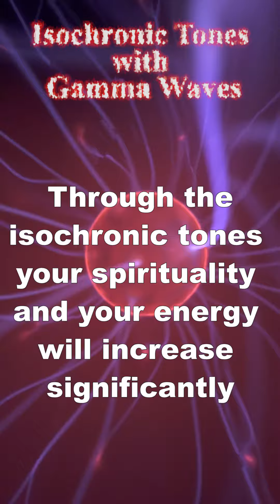Increase your Spirituality and Energy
Angelic Mixture
Through the isochronic tones your spirituality and your energy will increase significantly